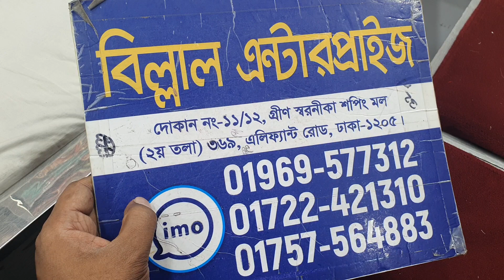নতুন ডিজাইনের রেডি গাউন ওয়ান পিছ কিনুন।